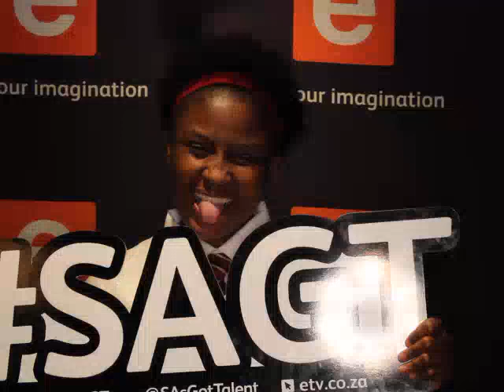Your SA's Got Talent Moment